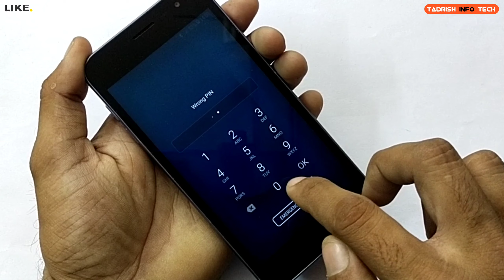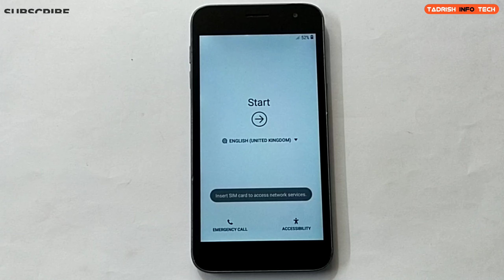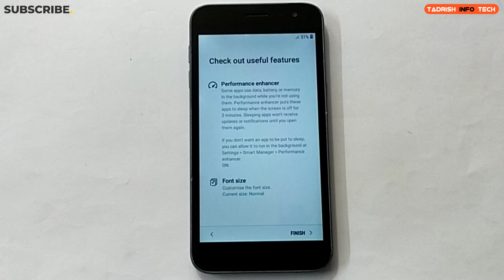Samsung J2 Core (J260F) Hard reset screen pin unlock 2023.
pattern lock face lock remove and Hard reset.

Samsung Galaxy J7 (J700F) 2015 LOCK screen password added and face lock remove account lock Hard reset

Samsung Galaxy J2 Core (J260F) J260G LOCK screen password added and face lock remove account lock Hard reset

Easy hard reset Samsung galaxy J2 Core, Samsung J2 Core ka lock kaise tode, Samsung phone ka screen lock kaise hatae, Samsung phone ka lock bhul gye hai kaise tode, How to hard reset forgot screen unlock, Samsung J260F Hard reset, Format Mobile Samsung J260 J2core, Format screen lock Samsung Galaxy J2 Core.